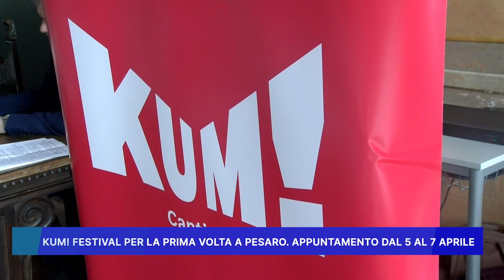KUM FESTIVAL: PER LA PRIMA VOLTA A PESARO APPUNTAMENTO DAL 5 AL 7 APRILE